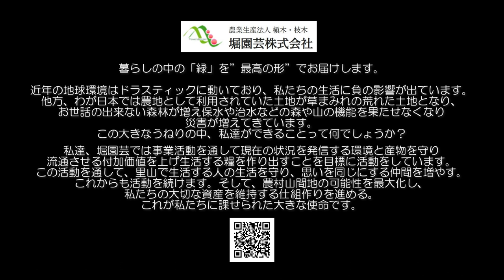朝鮮槙の収穫 奈良西吉野 堀園芸 2023.7.4 Harvesting Tyousenn Maki tree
奈良県五條市西吉野地区は、花木栽培が盛んで「西吉野は花木の百貨店」と称されるほど多品目、多品種の花木を栽培しています。
７月は高野槙、朝鮮槙の出荷最盛期です。
そんな朝鮮槙の収穫作業を取り上げてみました。
The Nishiyoshino district of Gojo City, Nara Prefecture is known for its thriving cultivation of flowers and trees.
July is the peak shipping season for Tyousenn Maki tree.
I took a picture of the harvesting work off Tyousenn Maki tree.